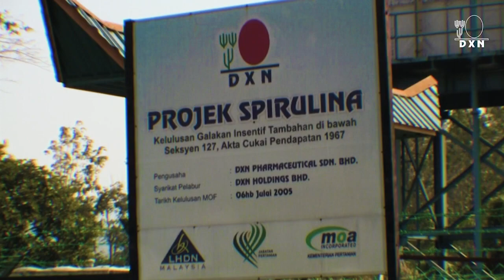DXN Spirulina, a természetes szuperélelmiszer